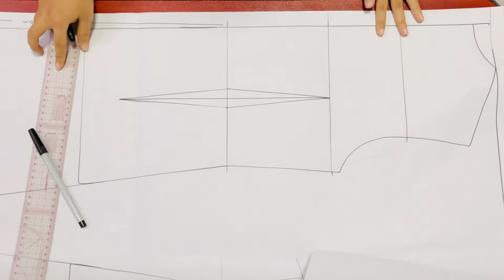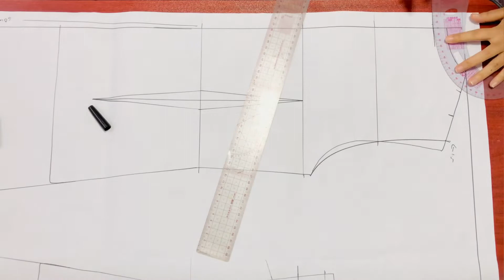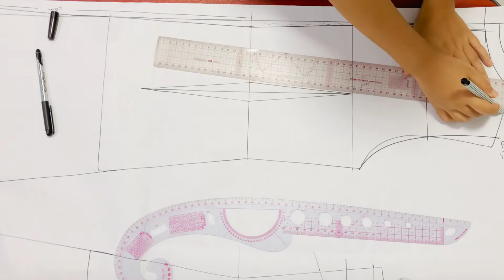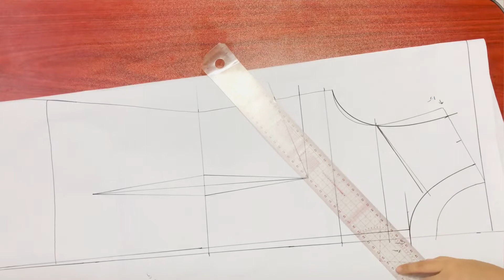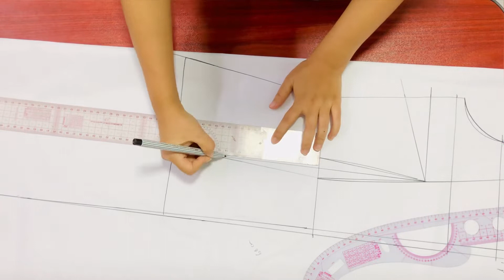🍋 Lemon Yellow Summer Dress 💛 | Easy Pattern | Easy Sewing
Hello guys!

Mingalapar!

This is Eleonora Ei Ei from Myanmar and in this video, I made a lovely lemon yellow summer dress using simple pattern 🤗

The fabric is local-made cotton.

Hoping you all love the pattern and sewing 🧵 🪡